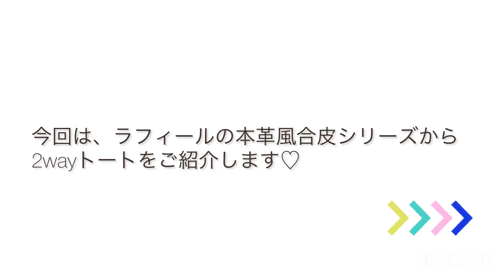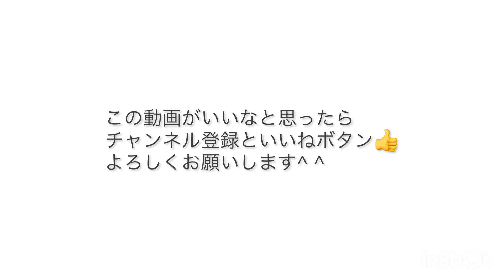【LAFIELバッグ紹介】本革風合皮シリーズ 2wayトート#003172600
【GSDCショップ/本革風合皮２WAY縦トート】

▪️その他の商品もご紹介しています
【GSDCショップ】

ラフィールでは、きれいめカジュアルや大人ナチュラルなバッグ・ポーチや服飾雑貨の企画・販売をしています！

バッグの仕様紹介はもちろん！カバンの中身や実際の着用の様子もアップしています。

→contactからお待ちしております。